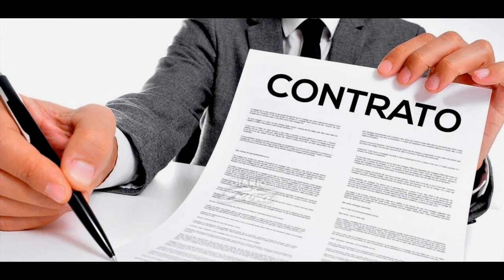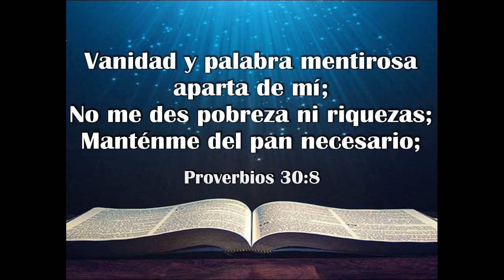ORACIÓN POR TRABAJO Y NEGOCIOS A SAN JOSE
EL SANTO DE LAS CAUSAS SUPER IMPOSIBLES